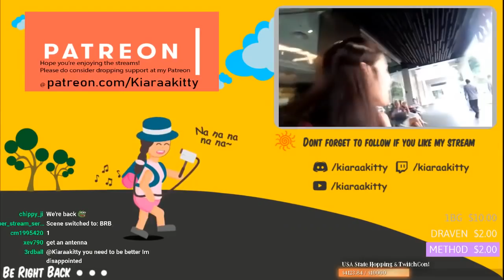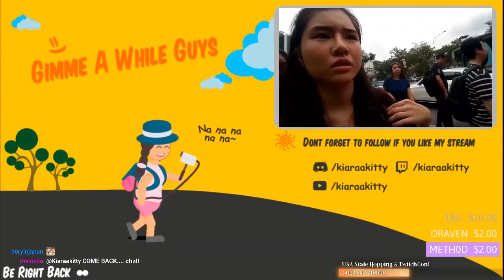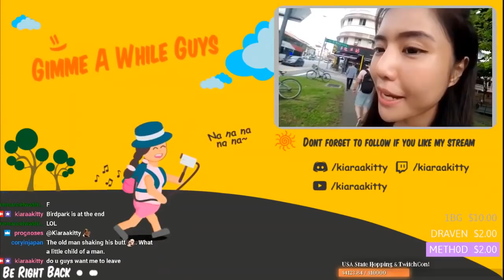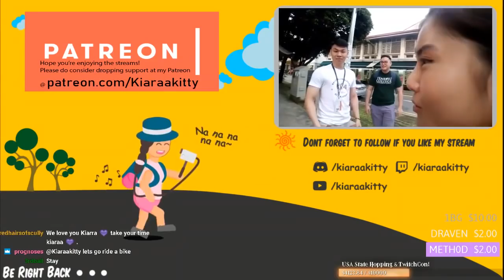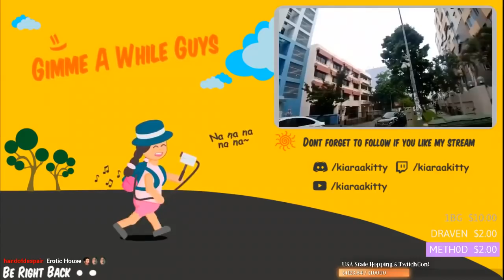Tiếng Khóc Trong Tim Tập 10 - Phim Thái Lan Lồng Tiếng Việt Siêu Hay 2019 2019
☞ Tiếng Khóc Trong Tim Tập 10 - Phim Thái Lan Lồng Tiếng Việt Siêu Hay 2019
☞ Phim Tiếng Khóc Trong Tim Lồng Tiếng Trọn Bộ - Phim Thái Lan Mới Nhất 2019 Thuyết Minh Tình Cảm